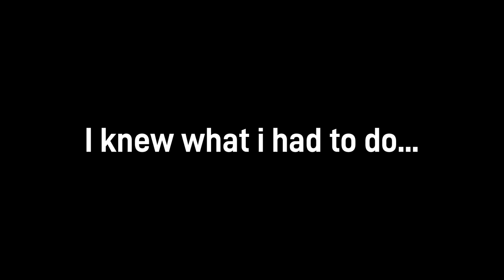Trying Out Shadow Arena - A new Battle Royale Fighting Game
GET SHADOW ARENA ON STEAM ON THE 21st OF MAY FOR FREE